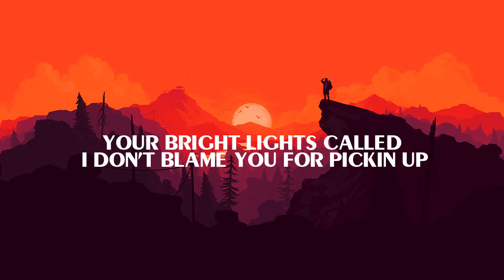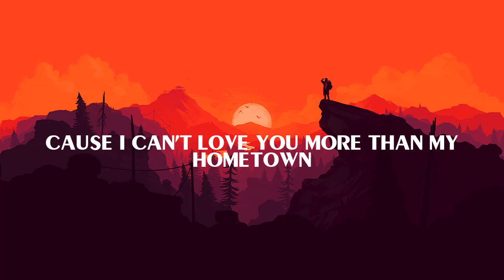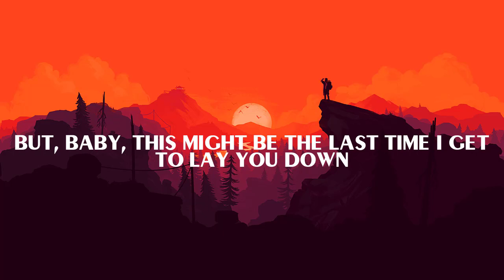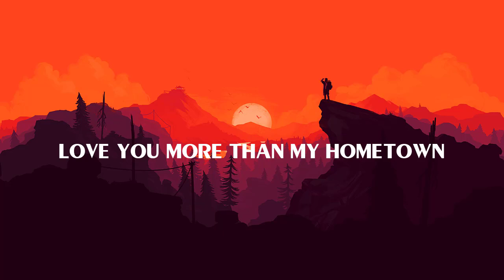Morgan Wallen - More Than My Hometown (Lyrics)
🤍LYRICS:
Girl, our mamas are best friends and so are we
The whole town's rooting for us like the home team
Most likely to settle down
Plant a few roots real deep and let 'em grow
But we can't stop this real world from spinnin' us
Your bright lights called, I don't blame you for pickin' up
Your big dream bags are all packed up and ready to go
But I just need you to know
That I love you more than a California sunset
More than a beer when you ain't twenty-one yet
More than a Sunday morning Lord
Turnin' some poor lost souls 'round, Hallelujah bound
Yeah, I love you more than the feeling when the bass hits a hook
When the guy gets the girl at the end of the book
But, baby, this might be the last time I get to lay you down
'Cause I can't love you more than my hometown
I ain't the runaway kind, I can't change that
My heart's stuck in these streets like the train tracks
City sky ain't the same black
Ain't that a map dot shame, man, to think that
I love you more than a California sunset
Turnin' some poor lost souls around, Hallelujah bound
Yeah, you got a wild in your eyes that I just wasn't born with
I'm a same gas station cup of coffee in the mornin'
I need the house on the hill, girl, not in 'em
So hang onto these words 'til them avenues help you forget 'em
'Cause I love you more than a California sunset
I love you more in a twenty-dollar sundress
Hate that loaded down car you got your keys in
Girl, but I hate even more that you're leavin'
'Cause I love you more than the feeling when the bass hits a hook
But that ain't you and me so I guess I'll see you around
Love you more than my hometown
Love you more, baby, love you more